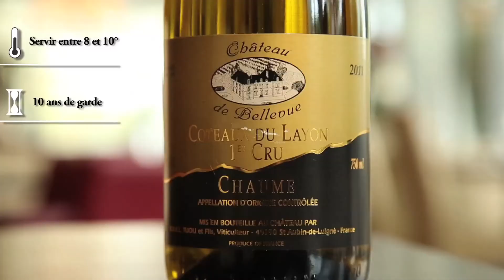Château de Bellevue A.O.C Coteaux du Layon 1er cru Chaume 2011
Julie Rouffignac, l'oenologue-conseil d'Avenue des vins, vous fait découvrir le vin blanc A.O.C Limoux 2014
en vidéo de dégustation .